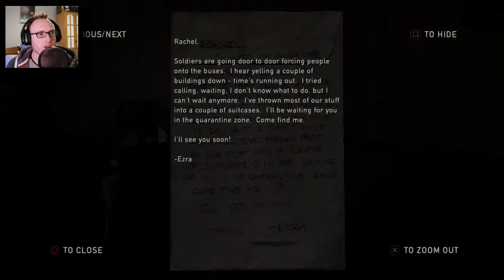The Last of Us Remastered Gameplay Walkthrough - Part 6 | THAT VIEW THOUGH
Being a shutter bug I am an absolute sucker for nice scenic views :3